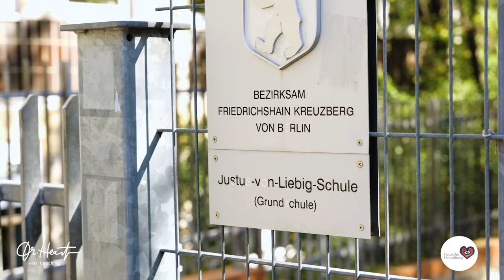Dicke Kinder - herzkranke Erwachsene? | Dr. Heart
Fettsucht, Übergewicht und Diabetes (Zuckerkrankheit)  bedrohen nicht nur uns Erwachsene, sondern zunehmend auch unsere Kinder, und das mit besonders schwerwiegenden gesundheitlichen Konsequenzen. Denn fettleibige Kinder haben, wie jetzt auch ganz neue Untersuchungen zeigen, ein deutlich erhöhtes Risiko, schon im frühen Erwachsenenalter ernsthafte Erkrankungen, insbesondere Herz-Kreislauf-Erkrankungen zu erleiden.

Die Zahlen sind alarmierend: Fettleibigkeit unter Kindern und Jugendlichen nimmt brutal zu: Laut Welt­gesundheitsorganisation WHO waren 1975 noch weniger als 1 Prozent der Kinder und Jugendlichen im Alter von 5 bis 19 Jahren fettleibig. 2016 lag der Anteil bei Mädchen schon bei sechs und bei Jun­gen bei 8 Prozent. Und das war vor 7 Jahren bei aktuell weiter steigender Tendenz …

Hier findes du Informationen zum Skipping Hearts Projekt der deutschen Herzstiftung

Lade dir hier gratis mein eBook "Selbstbestimmt und angstfrei leben nach Herzinfarkt und Co.” runter

Mein kostenfreies Webinar "In 3 Schritten zu einem selbstbestimmten, angstfreien und herzgesunden Leben nach Herzinfarkt und Co."

Hier der link zu meinem Newsletter mit wöchentlichen Tipps, Tricks und Hacks zur Herzgesundheit und positivem Lebensstil. Ich freue mich auf Dich!

Bitte habe Verständnis, dass ich online keine individuelle med. Beratung anbieten darf. Dieses Video behandelt Gesundheitsthemen. Es ersetzt nicht die Konsultation eines Arztes und dient nicht der Selbstdiagnose. Bei allen Fragen zu Deiner Gesundheit und Deinen Medikamenten halte bitte Rücksprache mit Deinem Arzt. Haftung ausgeschlossen.